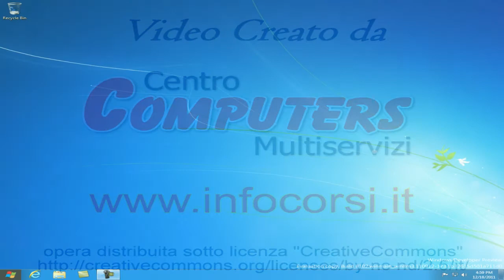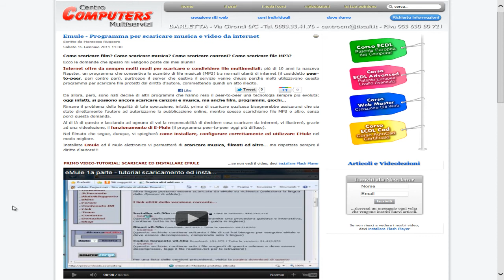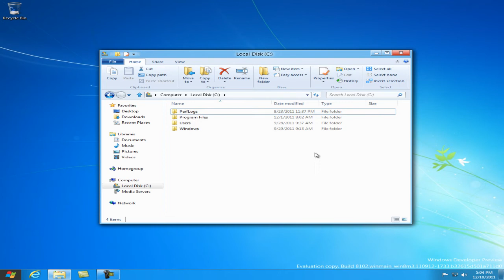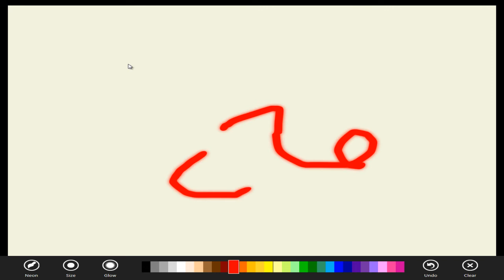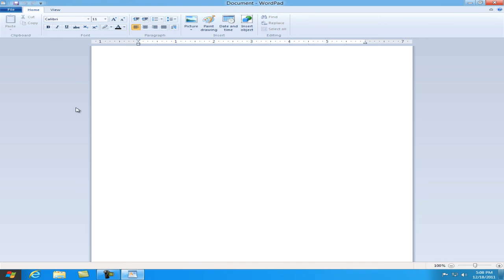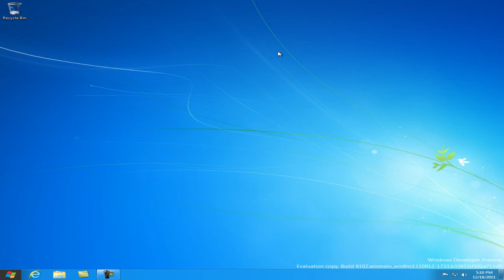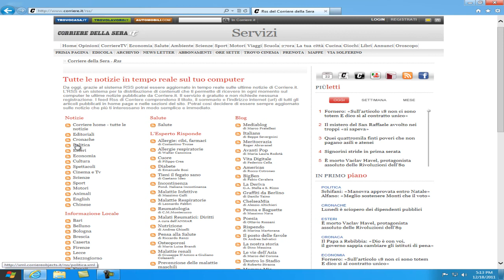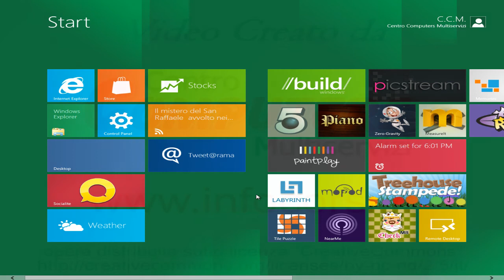Anteprima Windows 8 Developer Preview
- Windows 8 in anteprima, le nuove funzionalità, la nuova interfaccia Metro, il nuovo menù Start. Impressioni e previsioni sul nuovo prodotto di casa Microsoft: Windows 8.